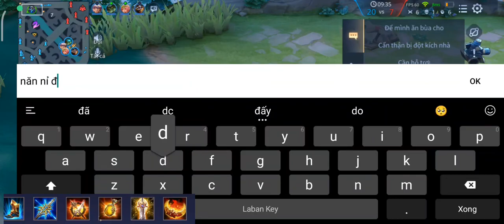Taara Mùa 22 - Taara Full Dame Mạnh Thế Nào Khiến Team Bạn Lên 4 Sách 1 Đao| TopTaara #59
Cách chơi taara full dame khiến team bạn khóc thét, a cùng xem và cho ý kiến nhé